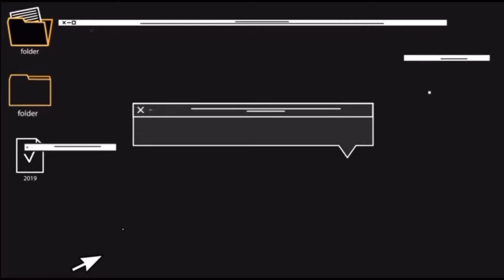NCT 127 - 'GIMME GIMME' MV REACTION !!